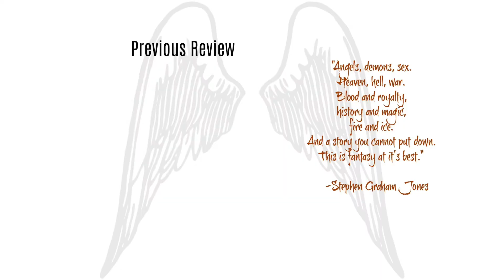Clipped by Devon McCormack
*Must love dark, dirty, sinister plot lines with a side of blood.*

Time to dump all the things you learned in Sunday school and prepare  yourself for the re-telling of creation.

Kinzer was once an angel until he followed God's ex-lover Satan into hell.  Then he became a spy.

Things not going according to plan Kinzer awakens and finds himself in a very seedy establishment and a possession to a man named Jerry.  Kinzer is bruised and battered.  His wings have been clipped, powers stripped, and he's essentially a mortal.

After freeing himself and Kid from Jerry's Kinzer is adamant he must find others to relay what has happened.  There's a mole in their organization.

War is upon them.  Battles are fought, freedoms lost, and betrayals unveiled.  Who can they trust?